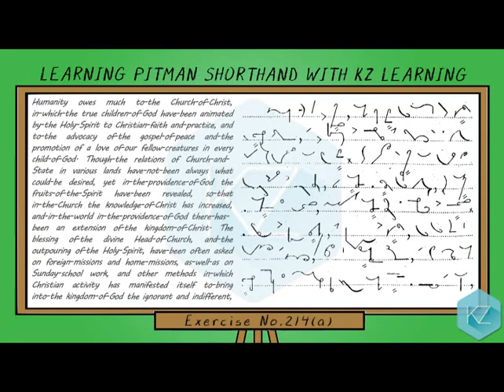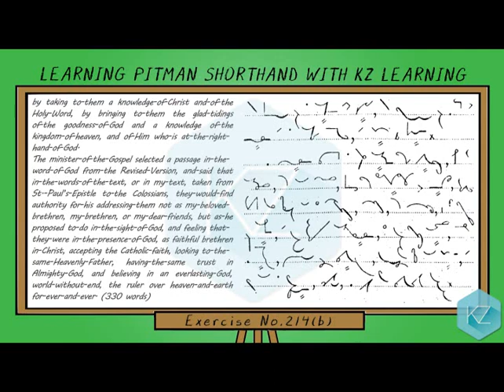Pitman Shorthand - Exercise No.214 Dictation (75 WPM) - KZ Learning